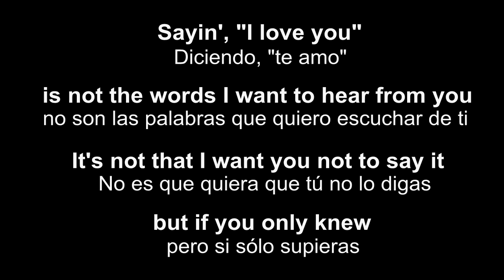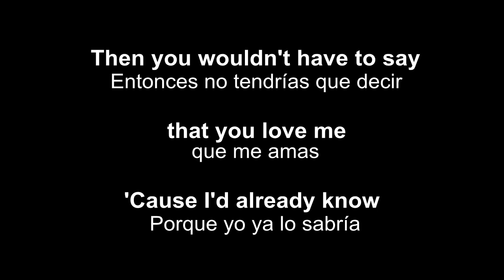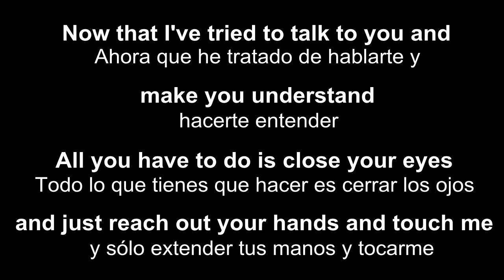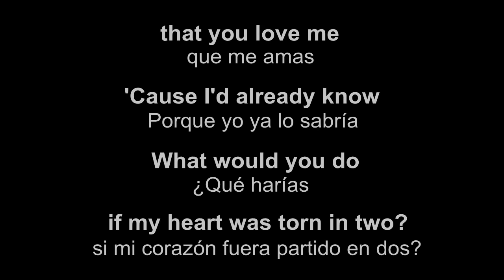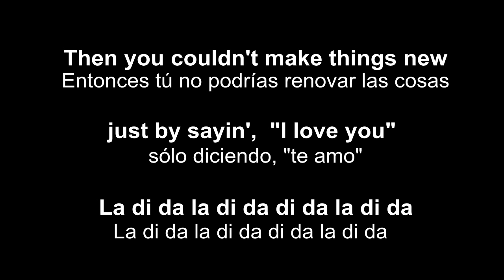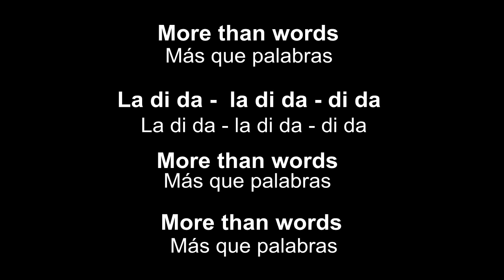♥ More Than Words ♥ Más Que Palabras~Extreme~subtitulada inglés/español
More Than Words ~ Más Que Palabras - by Extreme. Letra en inglés y español. Lyrics in English and Spanish. Aprende inglés con ♥ Alegría ♥. Learn English with "Alegría".

♥♫♥ ¡Hola! Soy Patricia, una maestra de inglés y hago estos videos para mis estudiantes (adultos hispanohablantes) aquí en mis clases en Dallas, Texas. ¡Gracias por pasar por mi canal que hice para mis estudiantes!

♥♫♥ Si está aprendiendo inglés, puede estudiar y practicar el vocabulario de la canción en mi página web Hice una lectura de la canción para ayudarle practicar y mejorar su pronunciación. La lectura está en la parte inferior del vocabulario.

♥♫♥ Uso sólo música en mis clases para explicar la gramática de inglés e hice los videos de las canciones que he seleccionado para las lecciones que he preparado para mis estudiantes. Tengo una página web donde puede encontrar el vocabulario de las canciones y estoy preparando una lectura para cada canción para ayudar a la gente con la pronunciación, como lo hago en mis clases. Mi página web es

♥♫♥ ♥♫♥ Si no sabe nada de inglés, puede ver mis lecciones que hice en YouTube para mis estudiantes desde marzo, porque no puede dar clases en directo debido a la cuarentena.

¡Que su vida se llene de mucha  ♥ Alegría ♥!